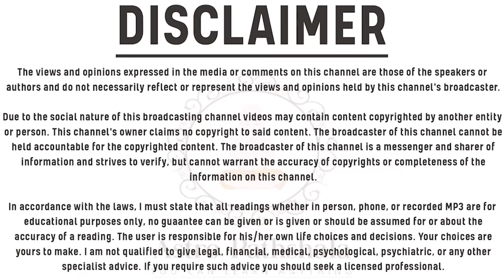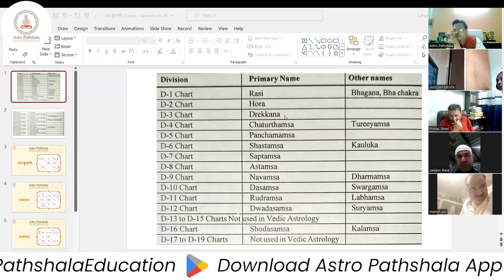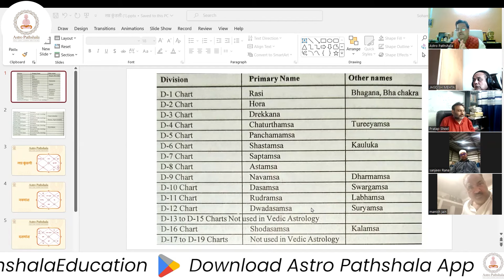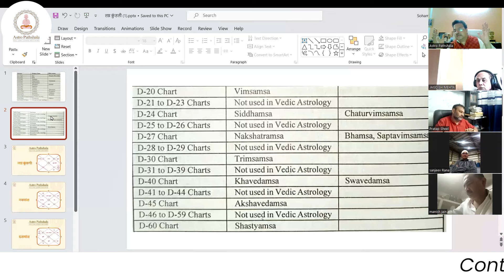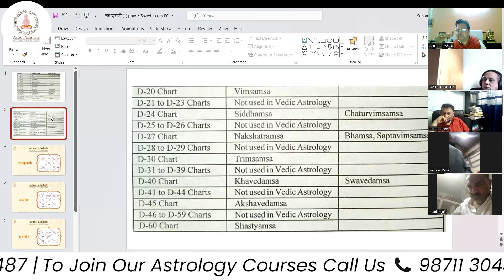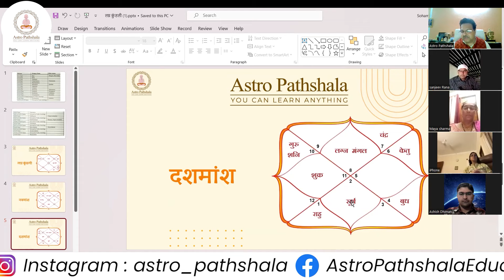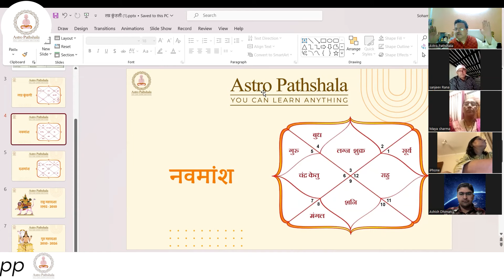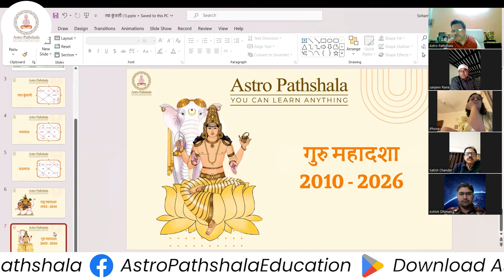Discover Hidden Secrets ✨ | Learn Divisional Charts & Unveil Astrological Insights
Learn Divisional Charts | Divisional Charts Analysis | Divisional Charts in Astrology

आगामी विभाजन चार्ट कोर्स के डेमो क्लास में आपका स्वागत है! ज्योतिष में विभाजन चार्ट्स का अध्ययन कैसे करें, उसके बारे में अधिक जानें। इस वीडियो में हम आपको विभाजन चार्ट्स के आधारिक सिद्धांतों और उनका विश्लेषण कैसे किया जाता है, यह सब विस्तार से समझाएंगे। चैनल Astro Pathshala पर हमारे साथ जुड़ें और ज्योतिष में विभाजन चार्ट्स की दुनिया को खोजें।